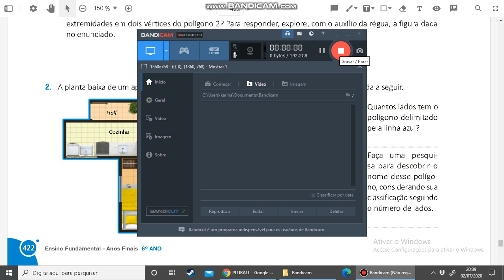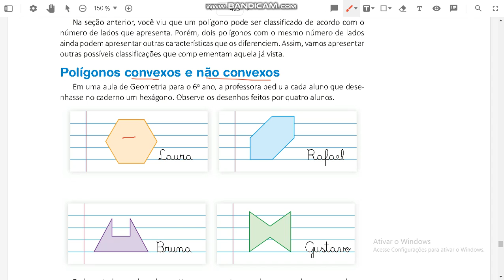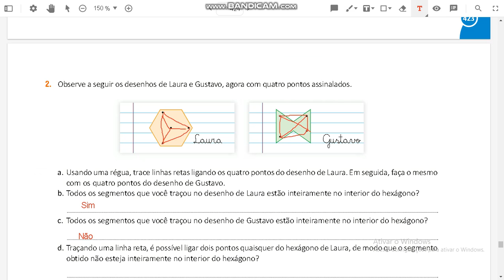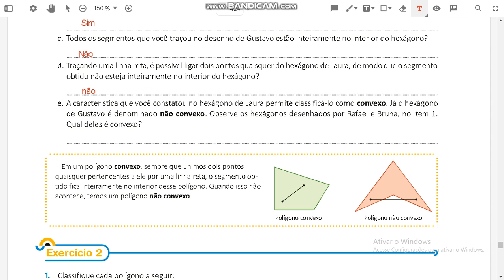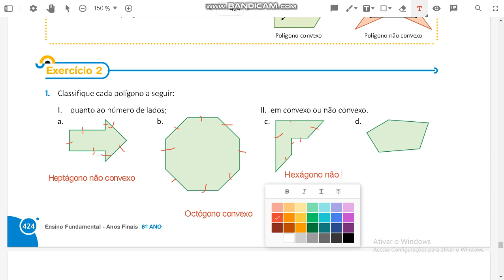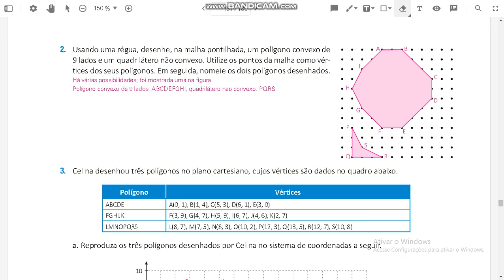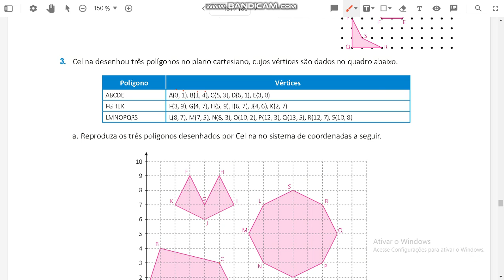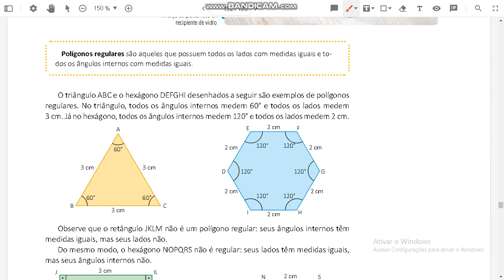Aula de matemática 6º ano. Jul 03. 1ª parte.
Polígonos.